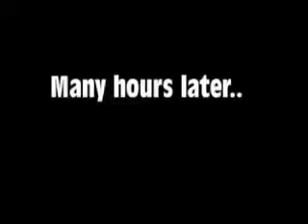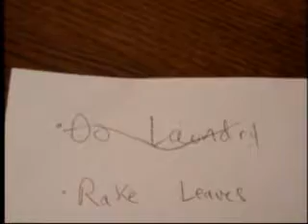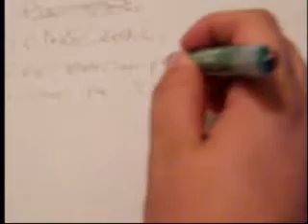Frick & Frack Season 1 episode 6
In this episode Frick & Frack make boring chores fun!